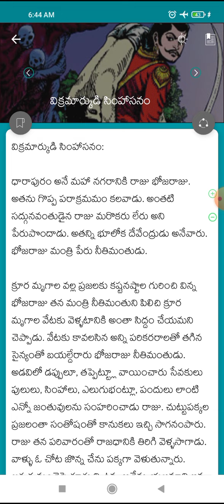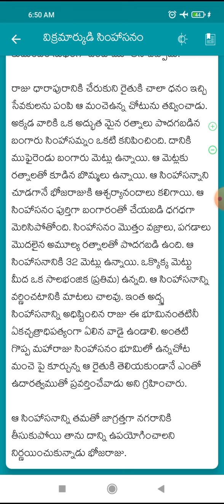Telugu stories| Vikramaditya Simhasanam| Part 2